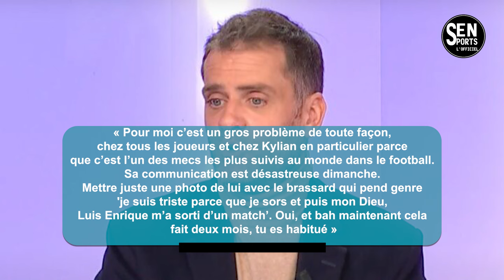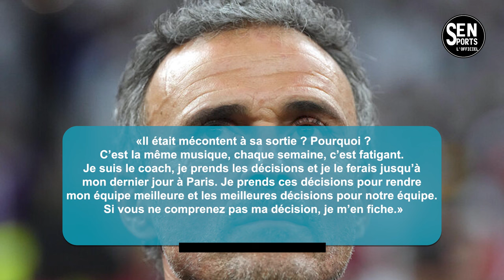🚨PSG: Jérôme Rothen s’en prend à Kylian Mbappé !